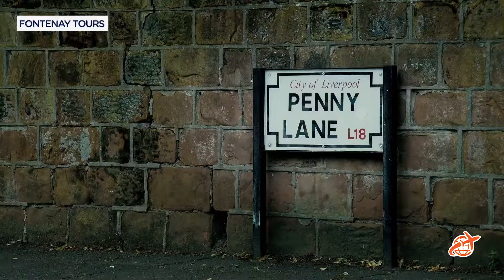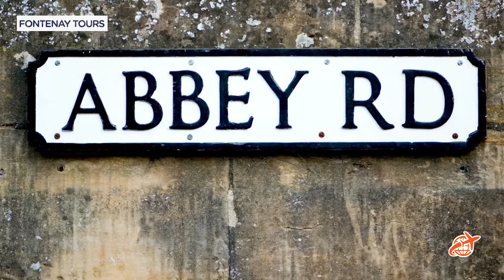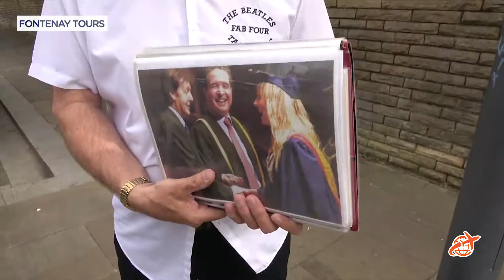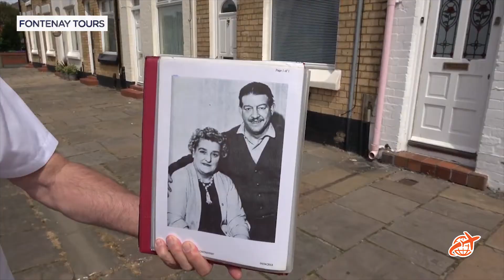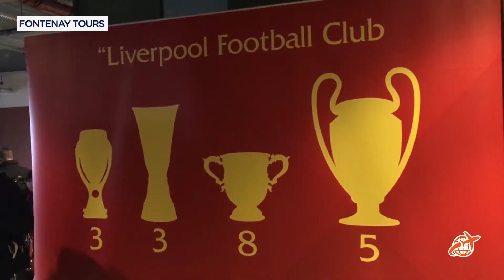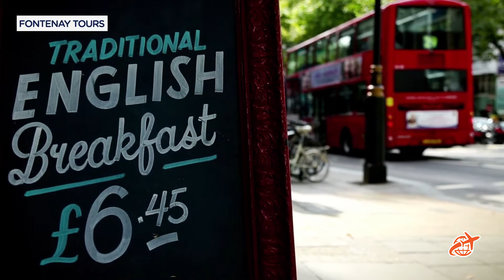Qué hacer y qué ver en LIVERPOOL | La ciudad de los Beatles, un tour por el Liverpool FC ⚽ y más.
¡Hola Aventurero! 🤠
Te invitamos a viajar juntos desde casa y conocer todas las semanas los lugares más exóticos, divertidos y hermosos del mundo! 🌎✈

➡️ DESCUBRÍ LAS AVENTURAS QUE TENEMOS PARA VOS EN LIVERPOOL

➡️ LOS QUE HACEMOS QUE ESTE PROYECTO SEA POSIBLE:

Todos nuestros seguidores
Sebastian Sanchez
Oscar Finkelstein
Felipe Finkelstein
Matias Caresani
Joaquín De Las Carreras